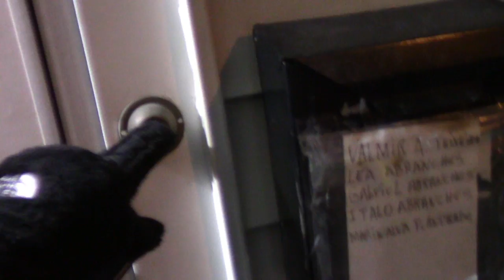Treino De Futebol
✓ME SIGAM✓
✓NO SNAPCHAT Kelven2c
✓FECEBOOK Kelven Willian